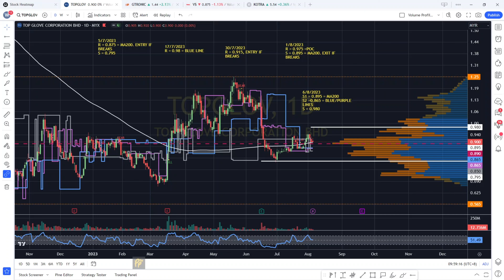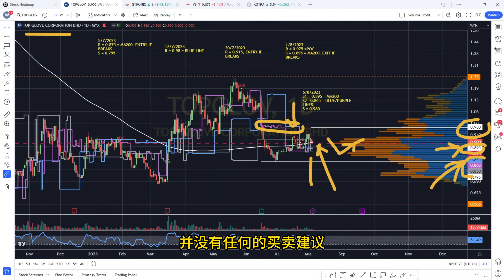TOPGLOV TOPGLOVE 顶级手套 - 如果跌破这条线要考虑卖出去.[CC 中英文字幕 ENG SUB].盘后筹码峰技术分析.06082023.